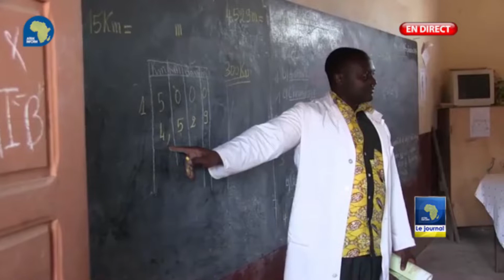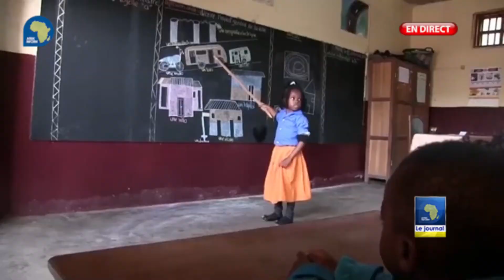Fête des enseignants 2022 : le thème et sa symbolique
Afrik Inform TV est disponible via le satellite Amos 17 couvrant toute l'Afrique subsaharienne